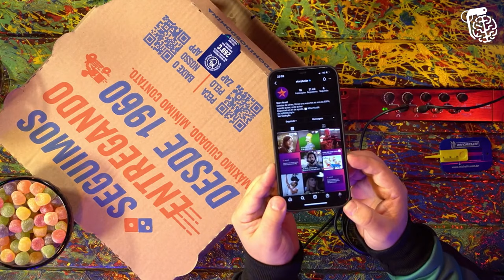GUI SANTANA - Inteligência Ltda. Podcast #217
GUI SANTANA é humorista, imitador, apresentador e conterrâneo do Vilela. Gui fez muito sucesso durante sua participação no “Pânico na TV”, onde imitava meio mundo.  Mas hoje ele terá uma aula com o melhor imitador do mundo: o nosso anfitrião, Rogério Vilela.

APROVEITE O CUPOM "INTELIGENCIA20" E GANHE R$20 DE DESCONTO NO SEU PRIMEIRO PEDIDO NO IFOOD!

Tô esperando vcs no show: Inteligência LTDA, Dia 24 de Julho. E no final, gravaremos um episódio do podcast com algumas pessoas da plateia!!! Os ingressos estão acabando. Já reserva o seu com desconto no link abaixo, que vai ser do CARA-LE-Ô.

CAIXA POSTAL
81969 | CEP: 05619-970 | São Paulo - SP

- Canal de Stand-up: Rogério Vilela
CAPTAÇÃO, PRODUÇÃO E EDIÇÃO: Fábrica de Quadrinhos
PESQUISA E PAUTA: Fabio Mantoanelli
REALIZAÇÃO: Fábrica de Quadrinhos